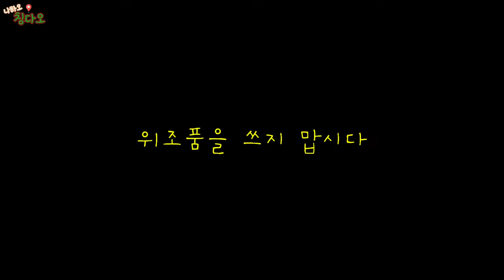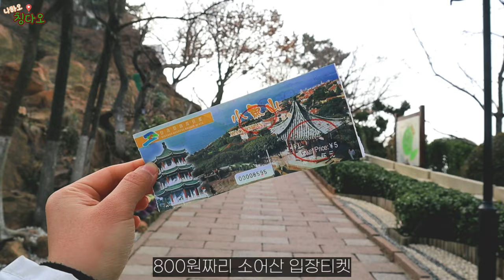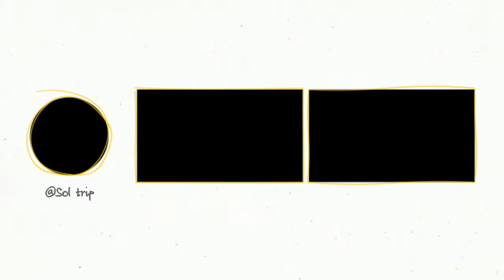중국 짝퉁시장 비밀의 방에서 흥정해보기 | 백종원맛집,괄사마사지,맥주에 조짐당한 칭다오여행EP.5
앗 내 주량 들통났네 쩝

📢BGM
✔️Track - PeriTune - Chinatown Healing
♬ Credit : Rafael Krux - Monsters in Hotel
FreePD.com - 100% Free Music - Free for Commercial Use, Free Of Royalties, Free Of Attribution, Creative Commons 0

이외 bgm은 키네마스터 자체음악을 사용하였습니다.